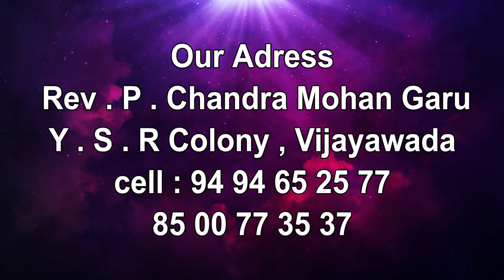Bro. chandra garu|| 21 02 2021||అంశం:నీ సమస్యను ఎరిగిన దేవుడు